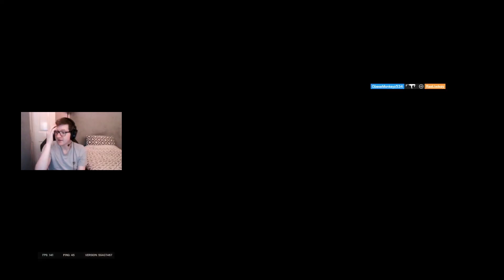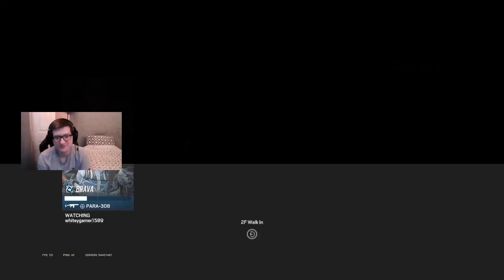Rainbow Six Siege: Dread Factor Road To Champion - Ep 337